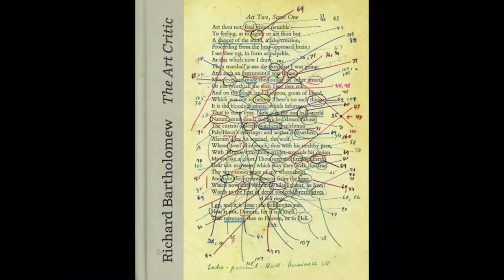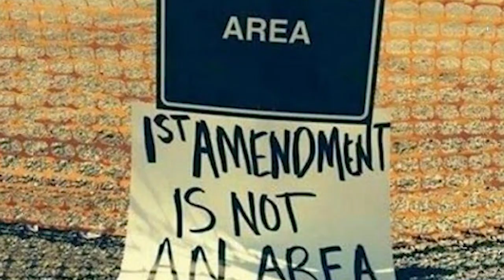Pablo Bartholomew in Conversation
From the demolition of the Babri Masjid to the aftermath of the Union Carbide atrocity in Bhopal, Pablo Bartholomew has been there with his camera. Together, we discus these events, the present and future of candid photography, and the cultural transformations of both the 1960s and today.